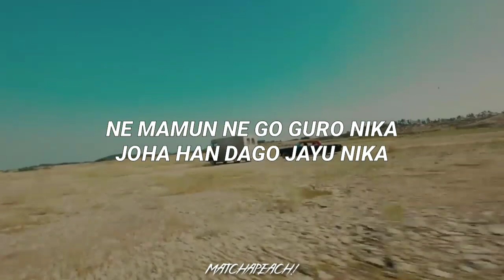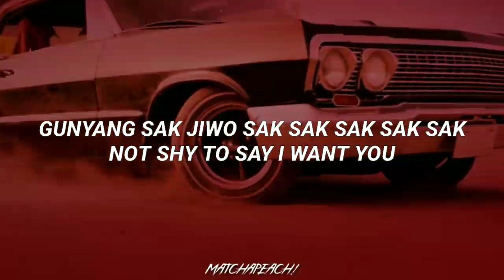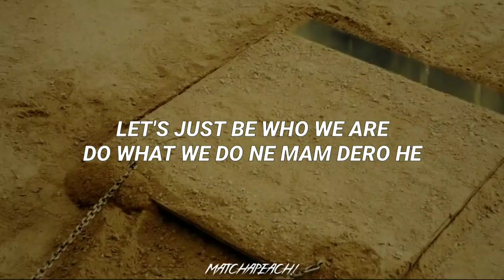ITZY - 'Not Shy' easy lyrics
ITZY NOT SHY LYRICS
NOT SHY ITZY LYRICS
NOT SHY ITZY EASY LYRICS
NOT SHY ITZY LINE DISTRIBUTION
ITZY NOT SHY LINE DISTRIBUTION